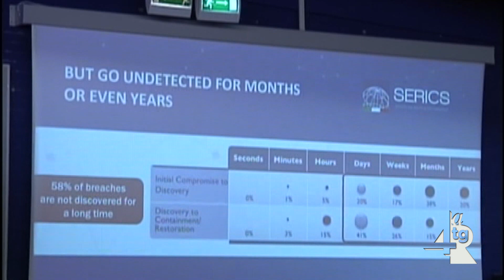Università, De Luca e Piantedosi presenti al convegno sulla sicurezza cibernetica